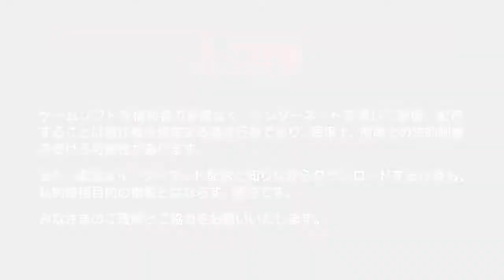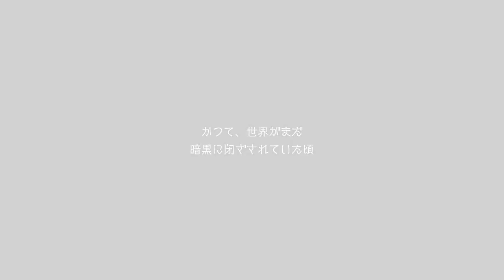【リースの英語声が美しい】【PS4名作】聖剣伝説3 TRIALS of MANA(English voice) キャラ人気1位リース篇 GamePlay #15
聖剣伝説3 TRIALS of MANA